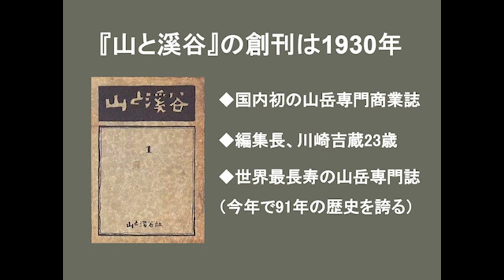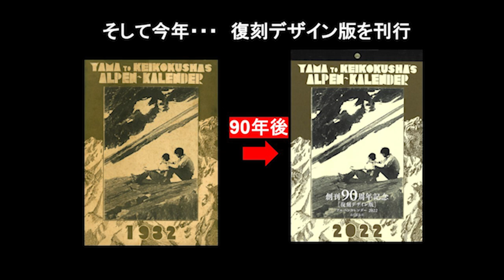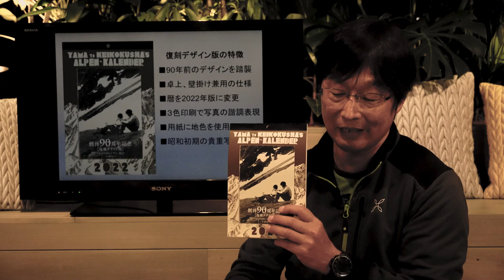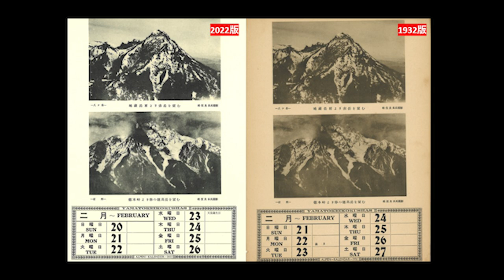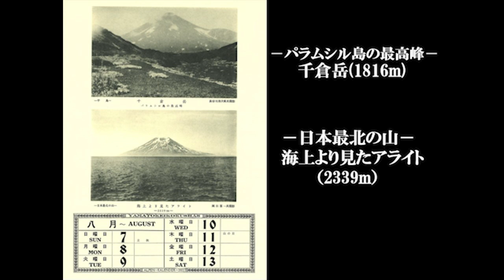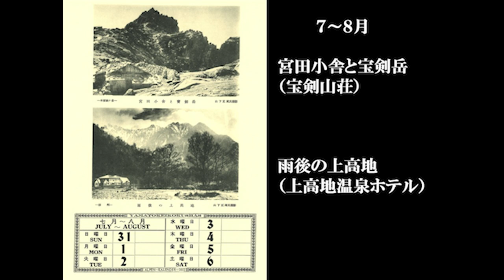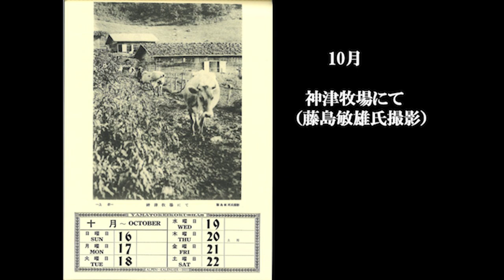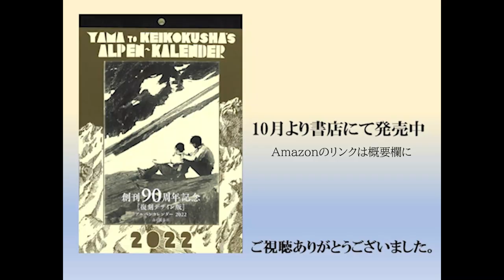【山の歴史】教えて！萩原編集長 日本最古の山の週めくりカレンダーとは？「創刊90周年記念 復刻デザイン版アルペンカレンダー2022」を解説！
【山の歴史】今から90年前に編集された「ALPINE CALENDAR」（山と溪谷社）の復刻版「創刊90周年記念　復刻デザイン版アルペンカレンダー2022」がこの度発売されました。
戦前の貴重な山の写真で構成されたこのカレンダーについて、このカレンダーを編集した”萩原編集長”こと山と溪谷社の萩原浩司がじっくり解説します！

00:00　OP・復刻デザイン版の特徴
07:30　表紙の写真はどこの山？
10:10　カレンダーの中身、暦について
12:01　今とは違った山々が登場
15:25　槍ヶ岳や宝剣岳、上高地、赤岳などの山の写真が登場
22:17　まとめ

【『創刊90周年記念 復刻デザイン版 アルペンカレンダー2022』について】
「ALPINE CALENDAR」は1931年、『山と溪谷』が創刊された翌年に刊行されました。
山の写真だけで構成された、日本で唯一のウイークダイヤリーです。
戦前の貴重な山の写真を復刻。誕生90年を祝った記念出版。
これが現在、70タイトルにもおよぶ山と溪谷社のカレンダーシリーズの原点となっています。
今から90年前に編集されたカレンダーには、北は千島列島のアライト山、南は台湾の山々と、時代を反映した貴重な写真も使われています。
そんななかに谷川岳一ノ倉沢や小槍といった人気山岳も登場し、冠松次郎、塚本閤治ら登山界の大御所の作品も含まれていました。

【取扱店】
紀伊國屋書店、丸善ジュンク堂書店、Amazon(一部取り扱いのない店舗がございます。)
※全国の書店様からのご注文によるお取り寄せは可能です。